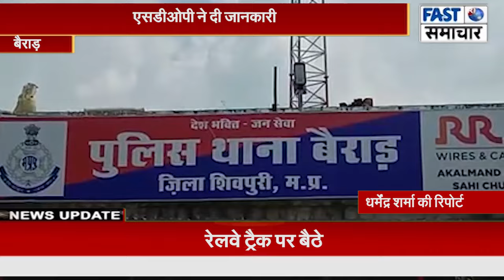6 साल की मासूम से हैवानियत करने वाले आरोपी को पुलिस ने किया गिरफ्तार,एसडीओपी ने दी जानकारी